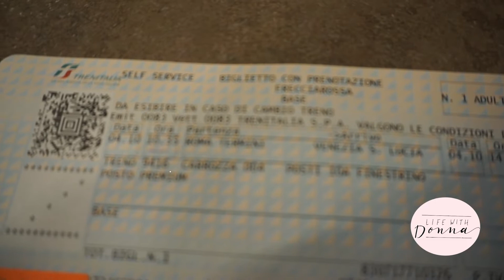Italy Vlog Part II - SPANISH STEPS and VENICE!!!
On Part II of my ITALY VLOG watch as we take you to the iconic landmark called Spanish Steps in the city of Rome, step into my first train ride to visit a magical city called Venezia (Venice). XOXO